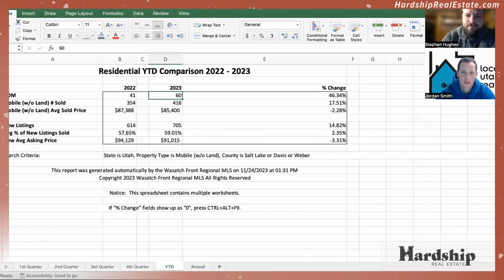WHY MOBILE HOMES? The Best Kept Secret for First-Time Home Buyers and Senior Downsizing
🔍In this interview, you’ll learn expert insights on what it’s like selling trailers, what the mobile home real estate market is like in 2024, and how you can get the most out of a deal whether buying or selling a mobile home without land.

📝 Episode Chapters:
0:00 Who is Jordan "Trailer Swift" Smith?
1:10 Sales Statistics:  Mobile Home Sales in the Wasatch Front
4:44 Why Mobile Home Trailers as a Real Estate Niche?
7:58 Mobile Homes vs. Renting
9:06 Mobile Homes for Senior Living and First Time Homebuyers
16:27 FSBO Mobile Home Sellers and Financing

💡There’s a stigma about mobile homes, but it can actually be one of the best investments for:

➡️First time homebuyers: You can build equity and use your mobile home as a stepping stone to your next property

➡️Seniors Age 55+: You can transition to a mobile home as you downsize. You’ll maintain independence and also have access to a social community with neighbors.

➡️Real Estate Agents and Investors: Many real estate professionals shy away from this niche because they here it is difficult. However, it’s a rewarding niche with plenty of opportunities for leads and double-sided transactions.

Stephen L. Hughes is a certified Divorce Real Estate Expert handling the sale of real property in Family Law Cases. He is also a Senior Transition Specialist focused on downsizing housing for people 65 years of age or older and helping them move on.

Mr. Hughes is the owner/principal Broker of HARDSHIP REAL ESTATE, INC - a brokerage specializing in Mobile Homes without Land, Senior Transition Housing, and Divorce Real Estate Transactions.

He holds the following degrees and designations:

Bachelor's Degree in Music Education
Masters Degree in Music Performance
REALTOR®, Principal UTAH Broker, Senior Real Estate Specialist (SRES), Certified Probate Expert (CPE), Certified Probate Real Estate Specialist (CPRES), CPREA (Certified Probate Real Estate Advisor), RCS-D (Residential Certified Specialist - Divorce), CDRE (Certified Divorce Real Estate Expert), UTAH Factory Built Housing Dealer Licensed/Bonded.

Hardship Real Estate INC is a real estate brokerage company in the state of Utah.